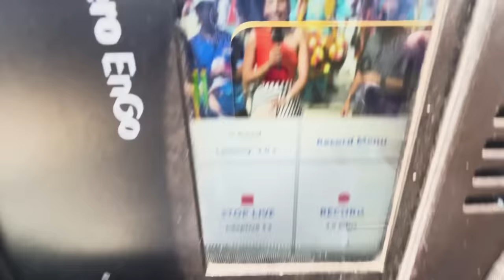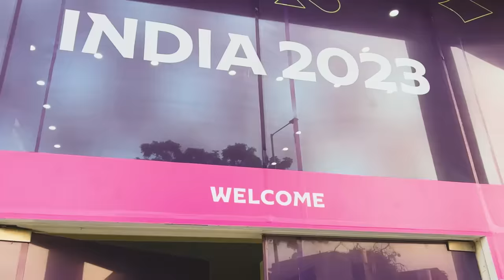The calm (and chaos) before the storm | IND vs PAK | Vlog Overs | CWC2023 | Jatin Sapru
It is that day. The one we've all been waiting for. India vs Pakistan at the Narendra Modi Stadium - doesn't get any better. But what do we as broadcasters and commentators have to go through on matchday minus one?

A little Shubman Gill update too right at the end, so do watch the whole vid.